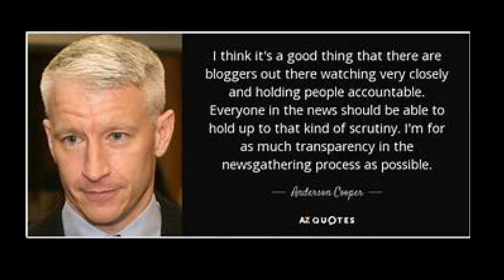Andy Cohen From The BravoFranchise Are YouHaving A MidLife CrisisWhy Are YouHatingOnOthers So Badly?